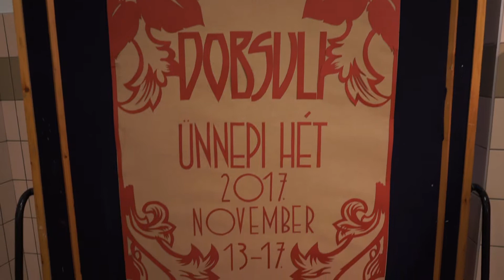111 éves a Dob Suli